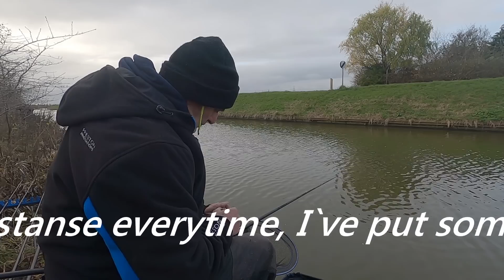live match fishing Frank Butler memorial,on the Fossdyke canal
This is a match I always try to make every year and there`s always lots of banter, just as Frank would have liked and it`s nice to look back and remember Frank that way. Frank was very well known in the local match scene as LDAA Chairman and match organizer and I believe he holds the record for fishing the most division 1 nationals.